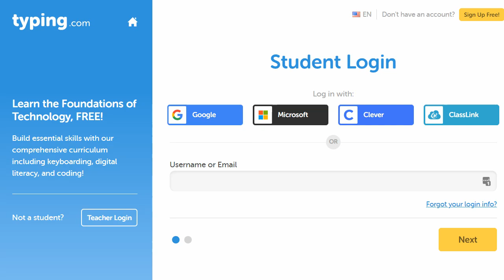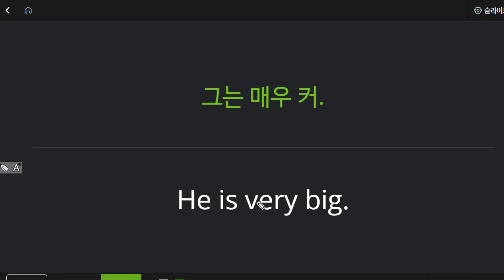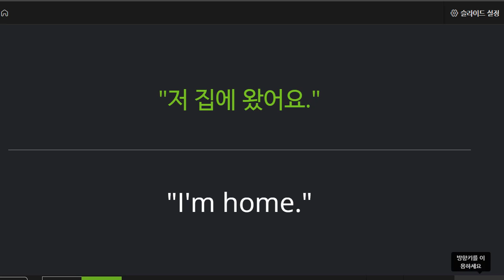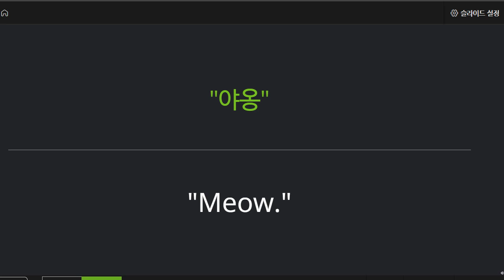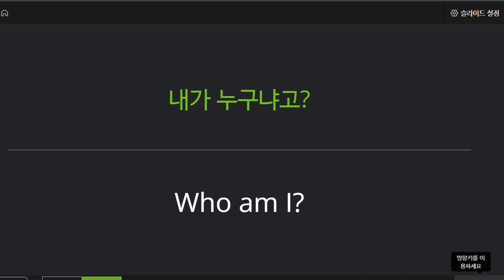신혜원 2022 03 17 기초 독해 성취도 95